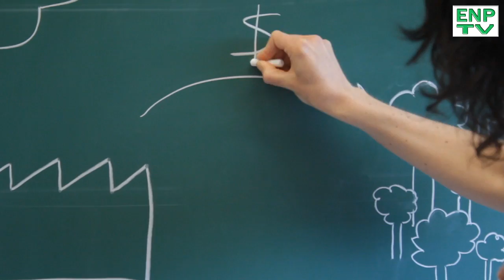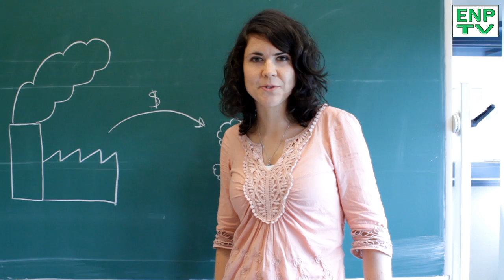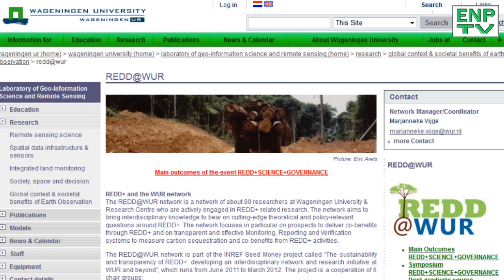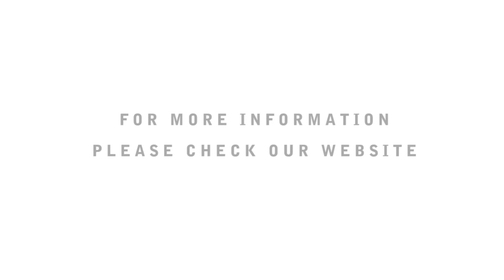PhD project: Marjanneke Vijge working on REDD+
Marjanneke Vijge introduces her PhD project on the carbon emissions and forests through the REDD+ network at Wageningen University.

REDD+ means Reducing Emissions from Deforestation and Degradation.